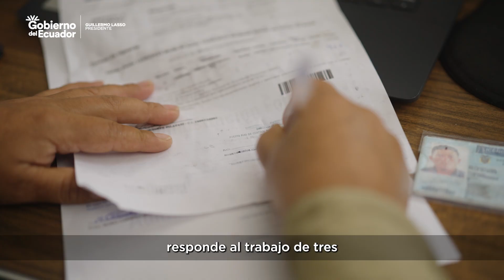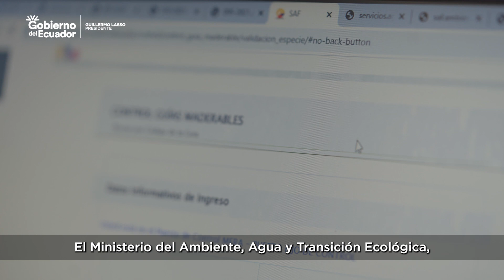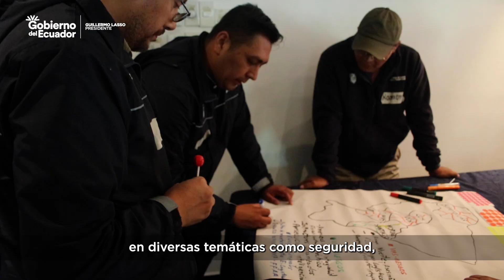Trazabilidad Forestal - Puestos fijos de control forestal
El Ministerio del Ambiente, Agua y Transición Ecológica de Ecuador con el apoyo de Programa De Las Naciones Unidas Para El Desarrollo – PNUD Ecuador, a través de PROAmazonía, propone el protocolo de Trazabilidad Forestal a fin de fortalecer el seguimiento de los productos forestales maderables y combatir la comercialización irregular de este recurso tan valioso.

Fomentamos el consumo de madera legal, promoviendo así un equilibro vital entre nuestras necesidades y la sostenibilidad y preservación de nuestros valiosos recursos naturales.